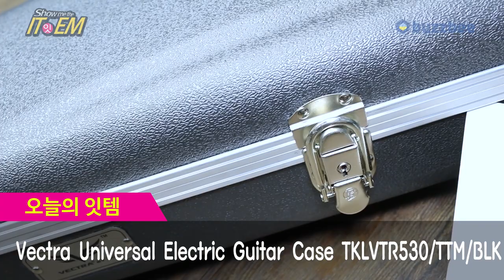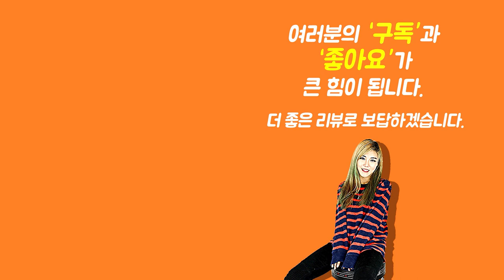[Show me the ITEM 1107회 ] TKL 일렉하드케이스 Vectra Universal Electric Guitar Case